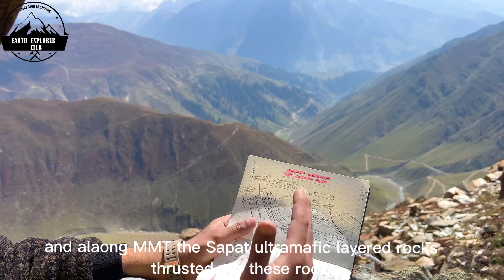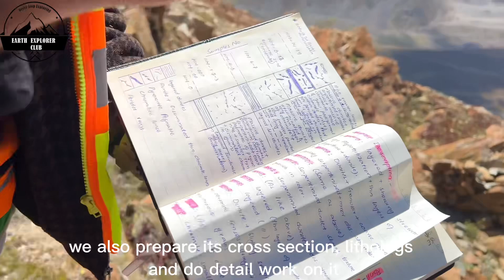Tectonostratigraphy of the Indian Plate, Indus Suture Zone, & Sapat Ultramafic-mafic Complex lEngl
First-Ever Deep Dive: Tectonostratigraphy of the Indian Plate, Indus Suture Zone, & Sapat Ultramafic-mafic Complex Explained.
This video offers a comprehensive exploration of the tectonostratigraphy of the Indian Plate, Indus Suture Zone, and the Sapat Ultramafic-mafic Complex. It examines the geological structures and tectonic forces that have shaped these regions, focusing on the collision between the Indian and Eurasian plates along the Indus Suture Zone. The video also delves into the significance of the Sapat Ultramafic-mafic Complex, emphasizing its role in understanding the region’s tectonic history and its economic potential. This first-ever detailed analysis provides valuable insights for geologists and enthusiasts alike, illuminating critical geological features through field observations.